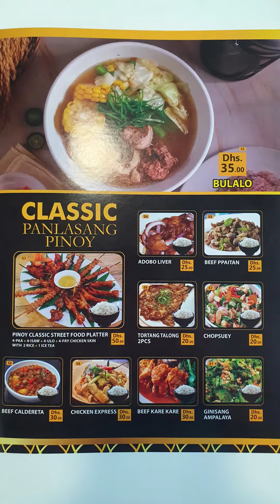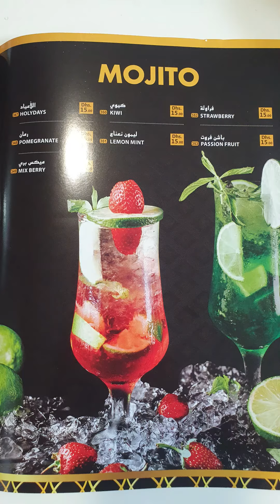Manila Classic Restaurant Dubai!